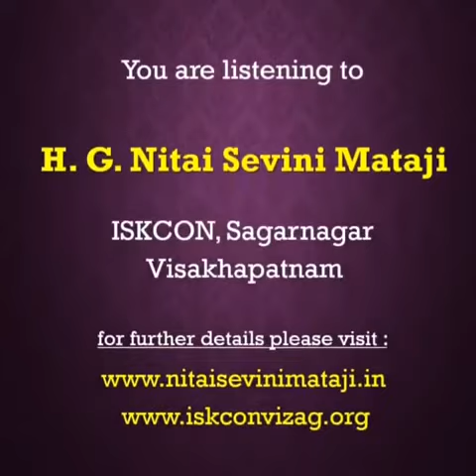A devotee is never doubtful about the Lord by Nitaisevini Mataji